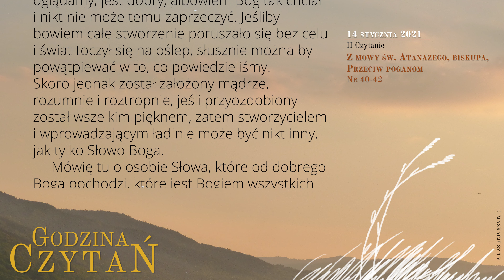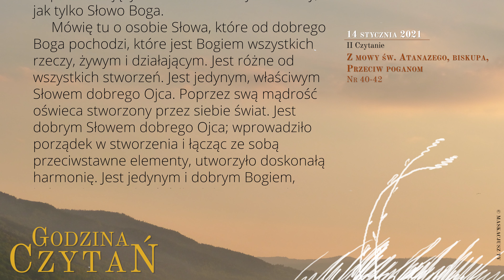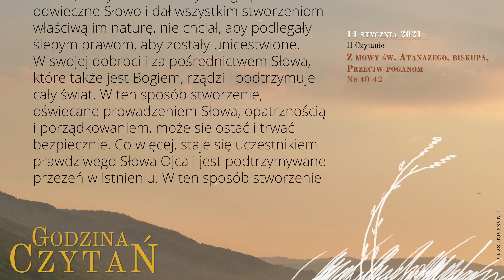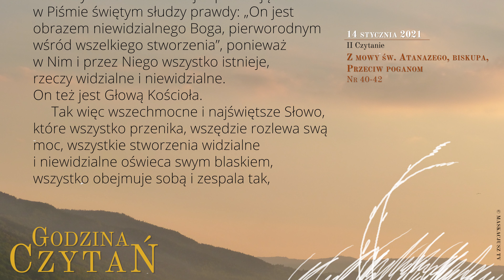GodzinaCzytań | II Czytanie | 14 stycznia 2021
14 stycznia 2021

Z mowy św. Atanazego, biskupa, Przeciw poganom
Nr 40-42